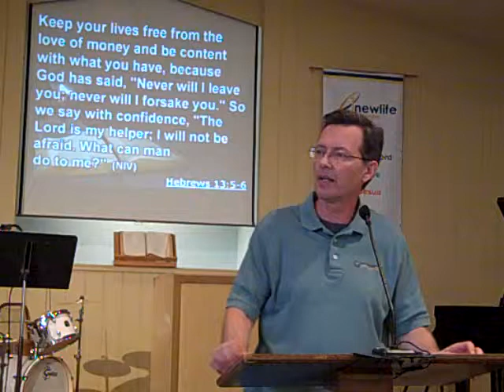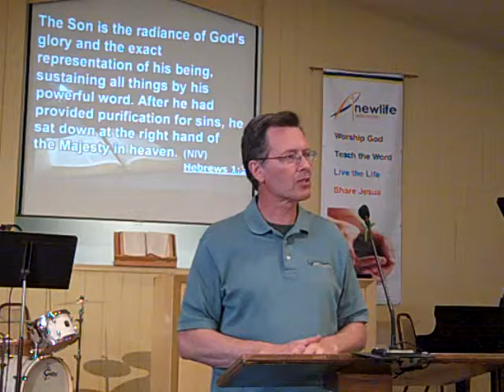July 14, 2013 Mike Morrison Message "God's Relationship With His People in the Books of Moses"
NewLife Fellowship Service July 14, 2013 Mike Morrison Message "God's Relationship With His People in the Books of Moses"